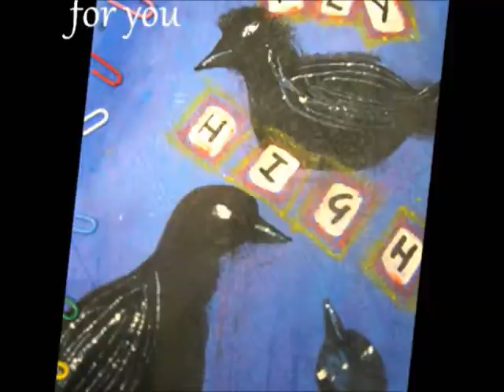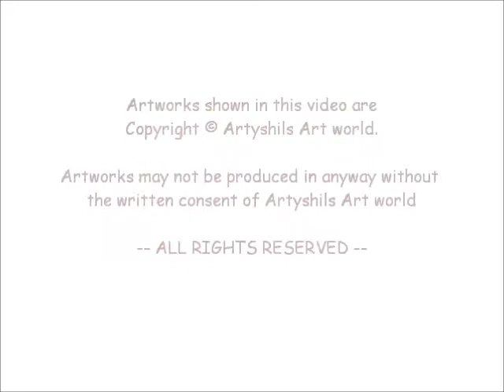A day in my sketchbook 2 / HOW TO draw Girl reading, lips etc by ARTYSHILS